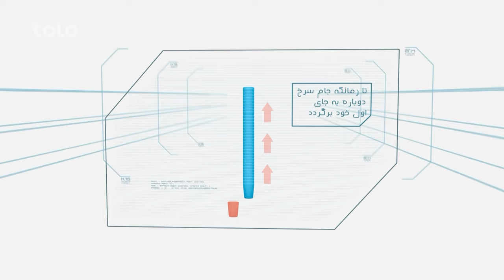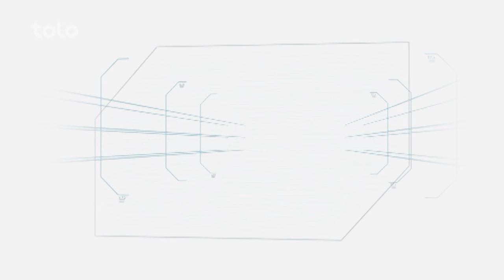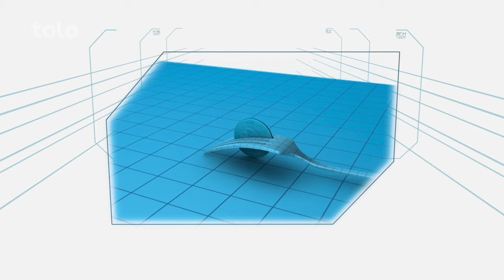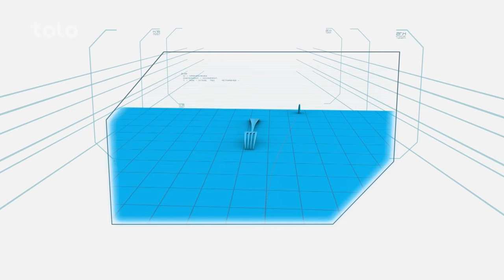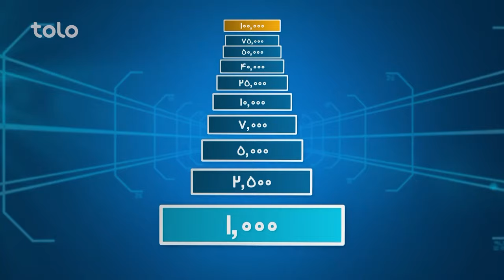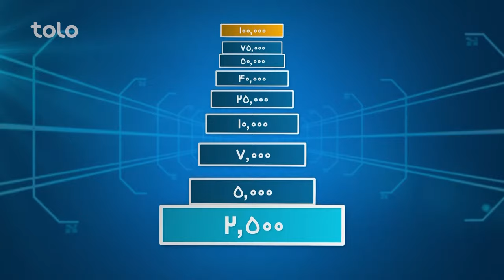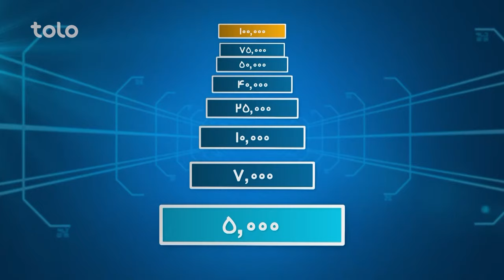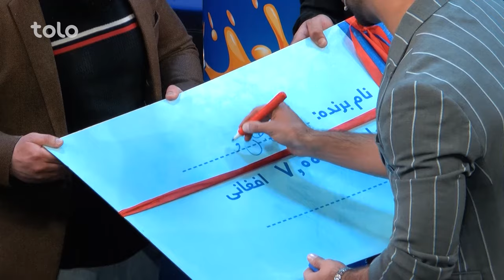Hit Lahza ba Lahza Mohammad Mobarez & Zaid Salehi | هیت لحظه به لحظه با محمد مبارز و زید صالحی